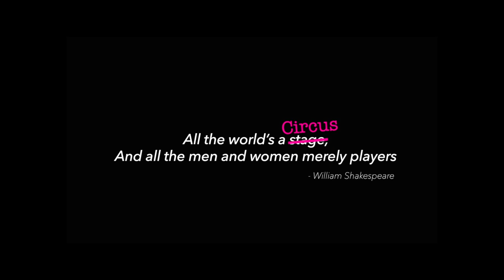2. Circus Tour-CY, J.Johnson, R-Swift, Music By Tony Stone 🤡🎪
Circus Tour introduces the listener to the Circus taking them on a world tour.  CYclone, J.Johnson & R-Swift are the tour guides taking listeners on a journey of life's tour, and where true life is found.
Circus World 🎪

This project Circus World Event…The Ringleader paints a picture that created an inspirational trend combining various themes that sounded like it's themes & CY was the first to do so using the Circus theme while combining it with all original high quality production and ideas, beginning in 2005, released in 2007.  Shortly after, many artists such as T-Pain, Britney Spears, John Ruben and many other artists began to create Circus themed conceptual albums.  Britney Spears Circus Tour and T-Pain's The Ringleader man was a result of CY seeking distribution for this album and in doing so, found the ideas was taken by those he reached out to.  CY's Circus album was the first of it's kind.  He began working on it in 2005 after Much Luvv Records inc. released it's double disc album, The Next Now.  Circus World Event...The Ringleader was officially released nationally and distributed through Infinity in 2009 although the album released online in 2007.  CY began the Circus stage performances in 2007 where Sway was the host at the Texas Holy Hip Hop Awards and stated, "This is what hip hop is missing” as CY walked off the stage.

With insight & lyrical rhyme schemes, CYclone illustrates how life can be compared to a Circus, & that there is a Ringleader who gave His own life and purchased everyone who believes in Him & the price He paid for us.  This is the only escape from this crazy Circus of a World we live in.  Jesus is not only the Ringleader, but is the DOOR to eternal life.  Circus World Event...The Ringleader explains all of life's situations with multiple rhyme schemes, top notch original production ideas, dramatic themes and visuals, while delving into the deeper ramifications of living just for the glitz, glam, money and fame!

"Creative, different, I don't follow the crowd, musical quality, destructively building, soft yet hits hard like the wind, I am CYclone."

Visit our newly designed "Listening Center" and freely listen to all of CYclone's Music

CYclone aka CY
Executive Producer/Artist/President
Complex Melodies
Much Luvv Records Inc.

MULTIPLE AWARDS & ESSENCE AWARD NOMINATED ALBUM HIGH WIRE ACT, THE CIRCUS WORLD EVENT THE RINGLEADER SEQUEL:
Support Link/Purchase- iTunes: High Wire Act

AWARD WINNING CIRCUS ALBUM OF YEAR, HOLY HIP HOP AWARD
MALE ARTIST OF YEAR NOMINATIONS (UGA, PHILLY HOLY HIP HOP)
Support Link/Purchase- iTunes: Circus World Event..The Ringleader

AWARD WINNING COMPLEX ALBUM
NEW ARTIST OF YEAR, SINGLE OF YEAR, VIDEO OF YEAR.
Support Link/Purchase-: The Complex Album

(A son of Jesus the Ringleader)